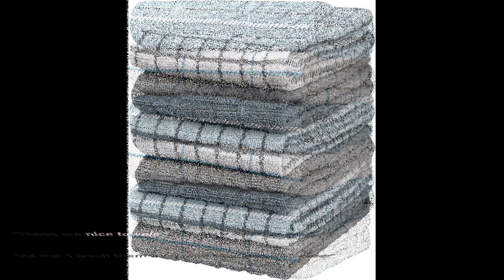Premium Kitchen Towels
1-) Kitchen items
2-) Zeppoli Classic Kitchen Towels 15-Pack
3-) Etekcity Food Kitchen Scale
4-) SMIRLY Silicone Kitchen Utensils Set with Holder
5-) Kitchen Faucet Sink Splash Guard
6-) Fullstar Vegetable Chopper
7-) Amazon Basics Stainless Steel Sauce Pan with Lid
8-) Air Fryer Oven 17-Quart,
9-) Kitchen Mama Electric Can Opener
10-) Silicone Utensil Rest with Drip Pad for Multiple Utensils
11-) Mueller Multi Blade Adjustable Mandoline Cheese/Vegetable Slice
12-)Stainless Steel Mixing Bowls (Set of 6)
13-) COSORI Air Fryer Oven Combo 5.8QT Max Xl Large Cooker
14-) Mueller Juicer Ultra Power, Easy Clean Extractor Press Centrifugal Juicing Machine

Kitchen Storage & Organization
1-) Utopia Home Set of 8 Pantry Organizers-Includes Organizers
2-) Pantry Organization and Storage for Kitchen
3-) Under Sink Organizer, 2 Tier Bathroom Organizer with 4 Hooks
4-) Fruit Basket, 1Easylife 3 Tier Stackable Metal Wire Basket Cart with Rolling Wheels
5-) ClearSpace Plastic Storage Bins – Perfect Kitchen Organization or Pantry Storage
6-) HOOJO Refrigerator Organizer Bins - 8pcs
7-) Pots and Pans Organizer for Cabinet,
8-) YouCopia StoraLid Food Container Lid Organizer
9-) LIDYUK Under Sink Organizer,
10-) 24 Pack Airtight Food Storage Container Set